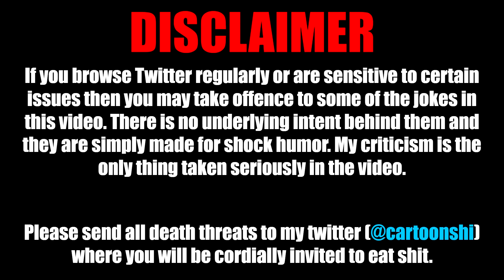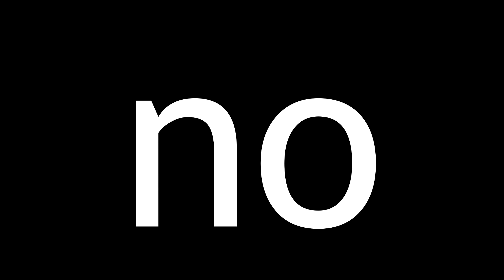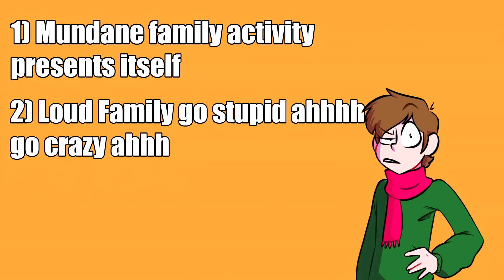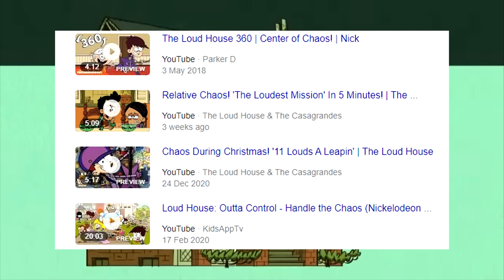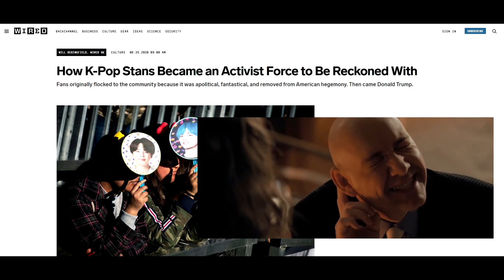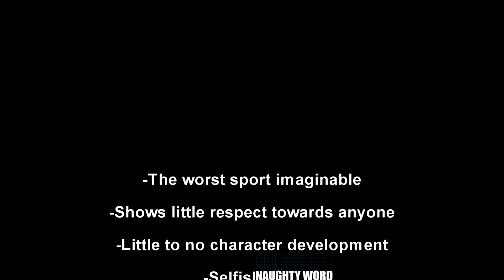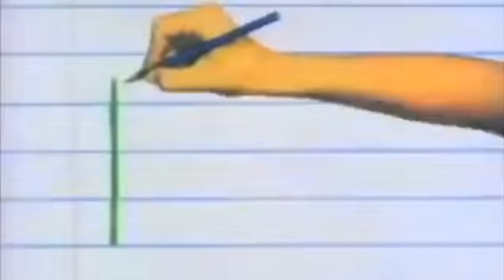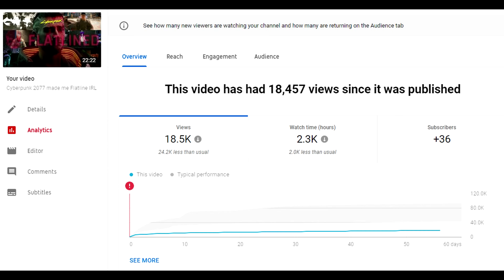The PAINFUL Decline of The Loud House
THIS VIDEO ISN'T FOR CHILDREN, DON'T CHANGE MY SETTINGS YOUTUBE FFS

The Loud House is an overhyped show that I used to like. Here's how a children's show fell from grace in excruciating detail for losers on the internet to watch.

Tracks in order of appearance (Repeats not counted):

Persona 5 OST - Interrogation Room
Persona 5 OST - Wicked Plan
Persona 5 OST - No More What Ifs
THE UNLIMITED Kyosuke Hyobu OST: Track 20:玉が舞い鳩が飛ぶ
Super Mario Galaxy OST - Final Bowser Battle
Jeopardy Theme Song
The Loud House Theme Song
Persona 5 Strikers OST - Mori No Miyako
Accel World OST - White Air
Seinfeld Theme
Mahouka Koukou no Rettousei OST - Comical
Tokyo Ghoul OST - Unravel (Acoustic)
Fairy Tail (Unreleased) OST - Comedy Track 1
Hataraku Maou-sama! OST - Emi vs Chiho
Mario and Luigi: Bowser’s Inside Story OST - To a New Adventure!
Black Butler: Book of Circus OST - Clear The Table
Persona 4 OST - Reasoning
Portal 2 OST - Cara Mia Addio
Naruto OST - Naruto’s Daily Life
LiSA - Crossing Field (Sword Art Online OP)
Persona 5 OST - Price
Fruits Basket OST - Both Styles
Persona 5 OST - Tokyo Daylight
Semisonic - Closing Time
Death Note OST - Trifling Stuff
OZMA - Light Years Will Burn